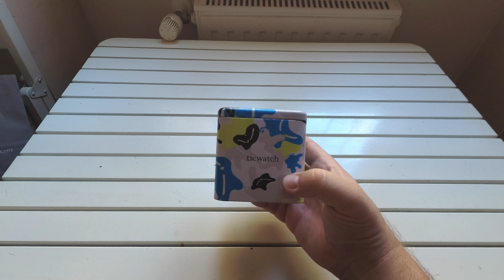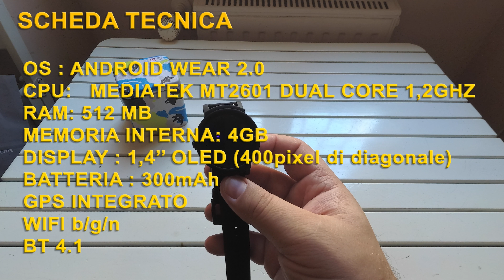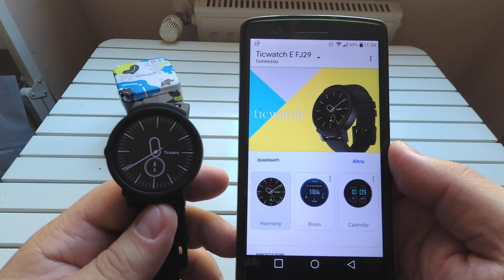Ticwatch E - Un Ottimo Smartwatch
Prodotto su Amazon
Prodotto su Amazon
Pellicola protettiva
Cavetto ricarica
Cinturino in gomma (20mm)